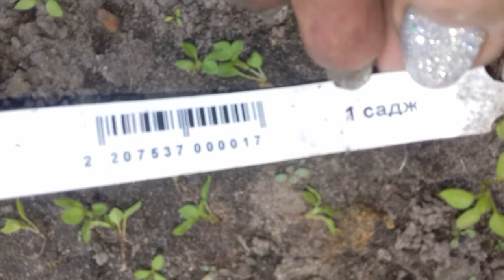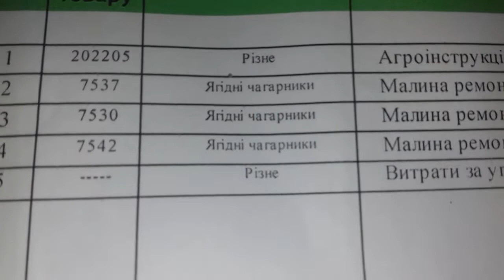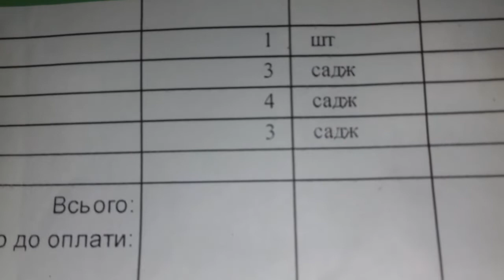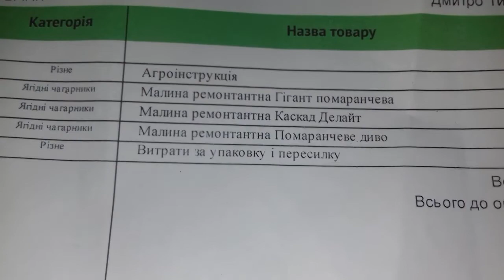Заказала малину - обманули !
Фирму "Дом и Сад"  (Дім і Сад) -  не рекомендую!